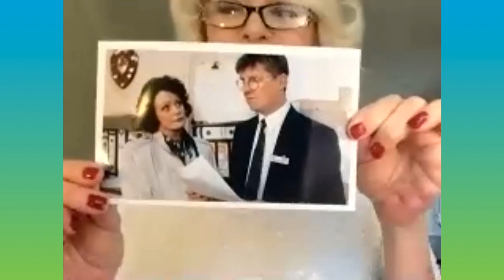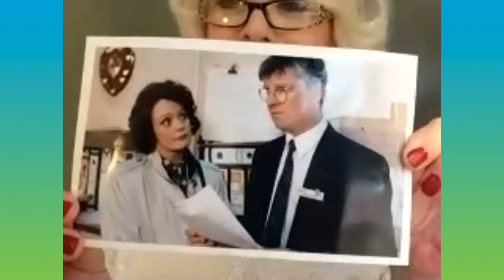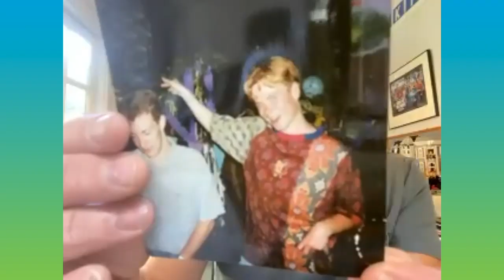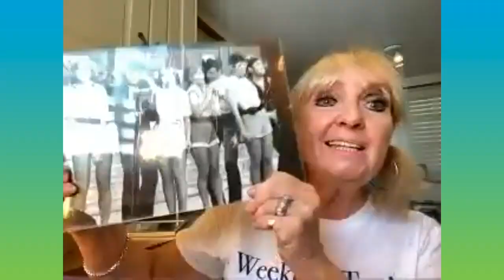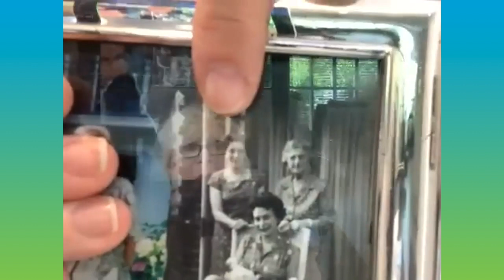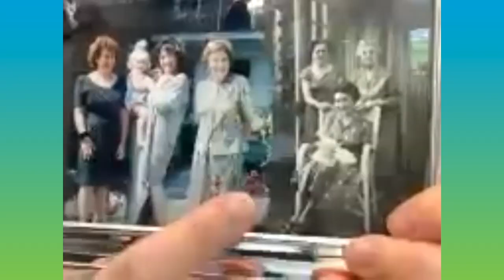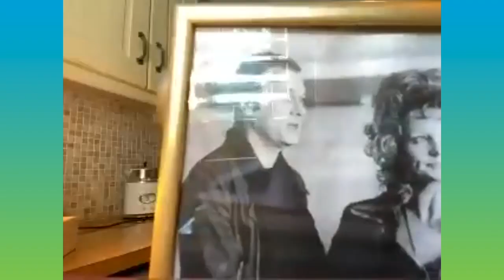Treasured Photos That Mean The World To Us | Wonderbirds Saturday Special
The Wondebirds are joined by the fabulous Richard Arnold to share some treasured photos and memories! If you've ever wondered what Richard Arnold got up to during his time in Amsterdam during the early 90's, then this certainly isn't one to miss!

Join Sherrie Hewson, Harriet Thorpe, Debbie Arnold and Dee Anderson live on YouTube at 4:30pm on Monday, Wednesday and Friday for a cup of tea and a chat!